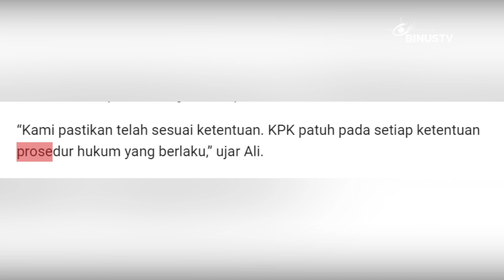Headline - KPK Digugat Buntut Kasus Suap Komisaris PT Wika Beton | JURNAL 19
Komisaris PT Wijaya Karya atau WIKA Beton, Dadan Tri Yudianto melayangkan gugatan praperadilan atas oenetaoannya sebagai tersangka terhadap KPK. KPK pun menegaskan penuntasan perkara telah dilakasanakan sesuai dengan ketentuan.